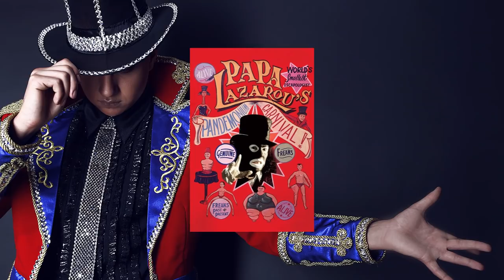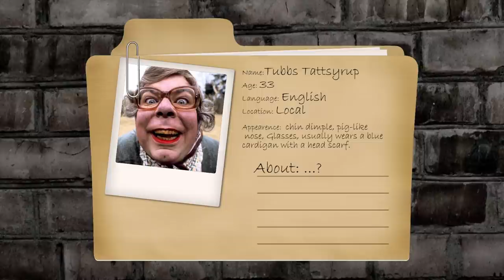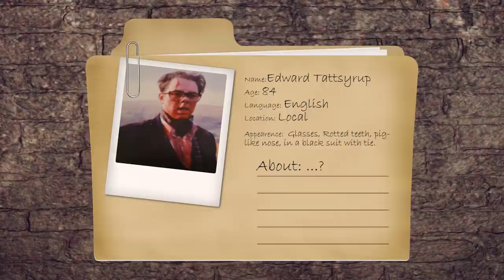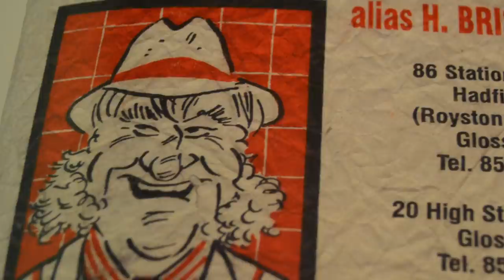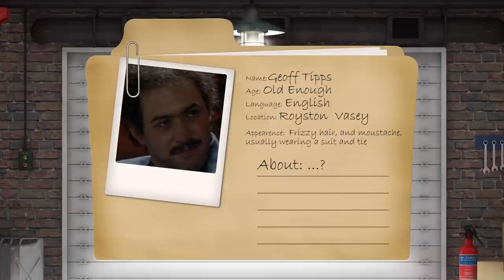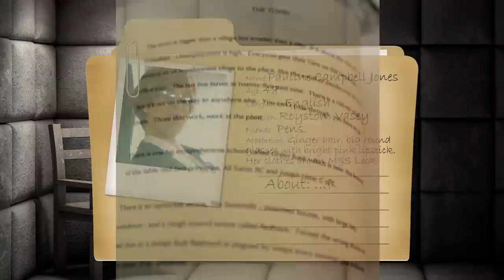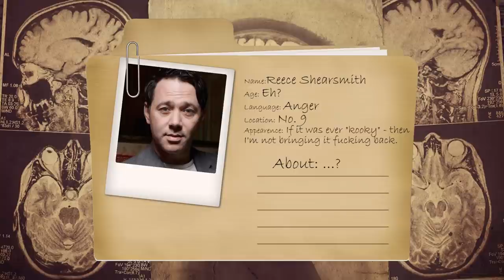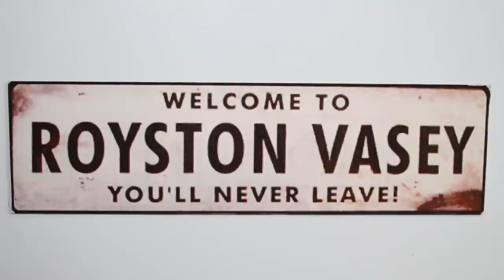An Underrated Horror - Inside A Mind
This is a local video! For local people! There's nothing for you here!
This is a tribute video for the series of The League of Gentlemen. NOT The League of Extraordinary Gentlemen, no, The League of Gentlemen.
The League of Gentlemen has been a theatre show, a radio show, three series on TV, and even a movie: The League of Gentlemen's Apocalypse.  And yet, nearly everyone outside of the UK has never heard of it. It's most likely because there's a few shows with the similar name, like the movie, League of Extraordinary Gentlemen that I mentioned earlier. Plus there was also a League of Gentlemen film in the 1960's which was completely different.
So it's not too much of a surprise not many have heard outside of the UK.
But, The League of Gentlemen is one of my favourite shows of all time, and there are only two people who come out after seeing the show. You're either traumatised, or you can't stop laughing.

The show is said to be coming back for a special for it's anniversary. It's most likely not set in Royston Vasey which is what the creators have been saying for a while.

So I decided to make a little tribute video to the show by looking at some of the characters profiles from the past shows.

With the events I talk about this video happened in the league of gentlemen TV Show.  The movie, Radio show, and live tours all take place in alternate timelines. So I won't be addressing any of them.

CREDITS
The League of Gentlemen is owned by the BBCand the creators, Jeremy Dyson, Steve Pemberton, Reece Shearsmith and Mark Gatiss.

The league of Gentlemen Music created by Joby Talbot.